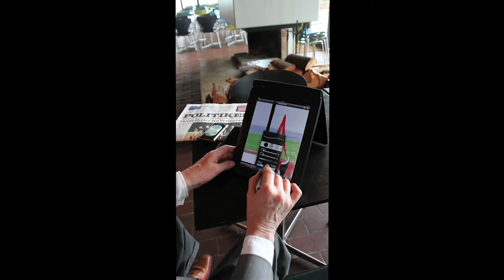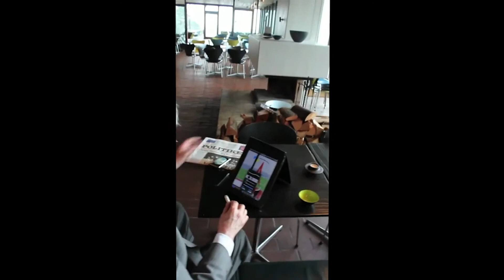Artmarket David Hockney Draws on His iPad